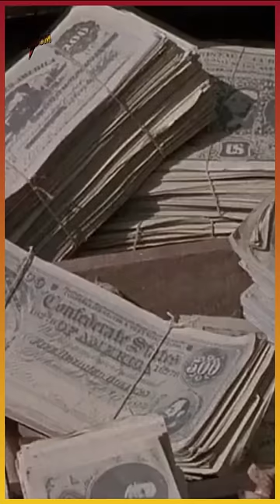Clint Eastwood And Lee Van Cleef: A Can Open The Safe For You: For a Few Dollars More, 1965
👉 Storyline: "For a Few Dollars More, 1965"
After that, Mortimer offers to help Indio unlock the safe without any explosives.

info,
Sergio Leone directed For a Few Dollars More (Italian: Per qualche dollaro in più) in 1965. Clint Eastwood and Lee Van Cleef play bounty hunters, and Gian Maria Volonté is the villain.German actor Klaus Kinski plays a minor villain. The film was a collaboration between Italy, West Germany, and Spain. The second installment of the Dollars Trilogy was published in the US in 1967.

👉 Genre: Spaghetti Western

Directed by Sergio Leone
Screenplay by Luciano Vincenzoni
Cast: Clint Eastwood, Lee Van Cleef, Gian Maria Volontè, Mara Krupp, Luigi Pistilli, Klaus Kinski, Josef Egger, Panos Papadopoulos, Benito Stefanelli, Roberto Camardiel, Aldo Sambrell, Luis Rodriguez, and Mario Brega.

👉 : TubeBuddy is a channel growth and management tool for YouTubers.
There are over 90 different tools to help you with your channel.